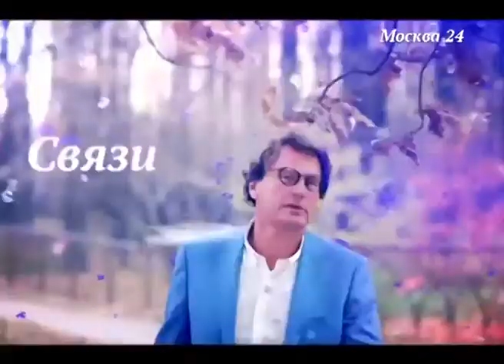Павел Астахов. Нужны ли в России аборты?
Героем выпуска "Важной персоны" от 15 ноября 2015 года стал уполномоченный при Президенте Российской Федерации по правам ребёнка - Павел Астахов. Должен ли представитель истеблишмента выглядеть респектабельно? Нужны ли в России аборты? И как решать демографическую проблему? Обо всём этом в программе Евгения Додолева.